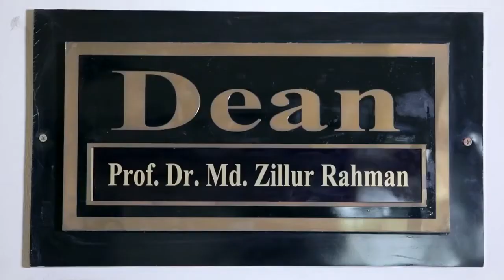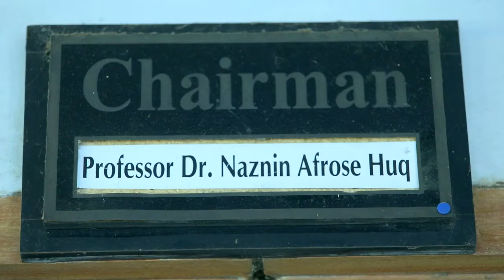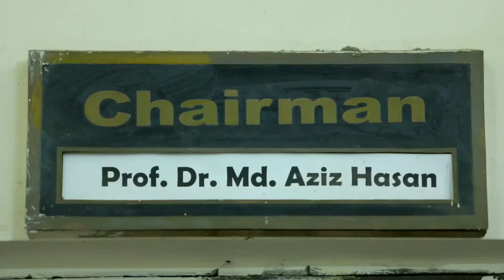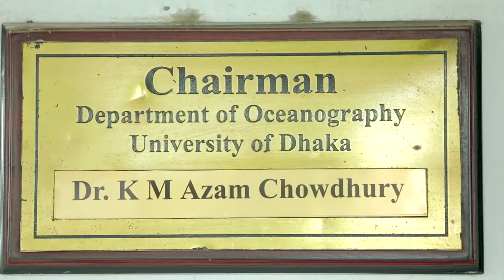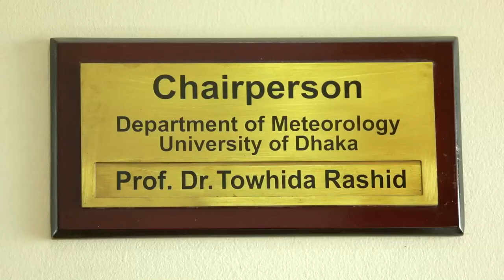Documentary for Faculty of Earth and Environmental Sciences, University of Dhaka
We Thirdeye Communication with the help of our producer Dip bhai prepare a documentary for Faculty of Earth and Environmental Sciences, University of Dhaka  to show in the CFRF 2022 event by us.